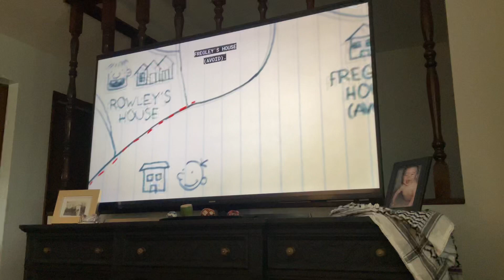Halloween / North Side / We’re Totally Exposed - Diary of a Wimpy Kid (2010)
Bad guys chased Greg and Rowley for scratching their car (Bad Guys)

Fox, don’t block this video :)